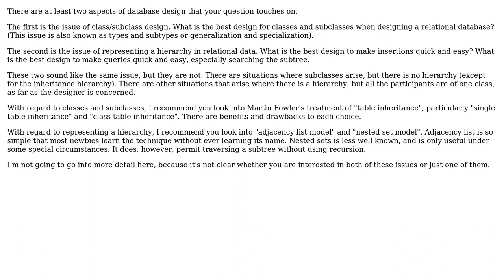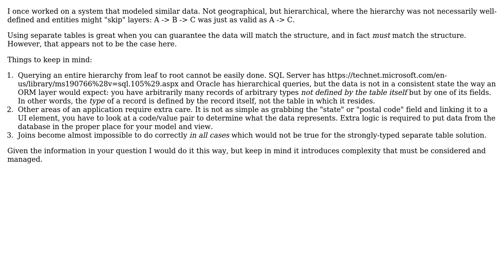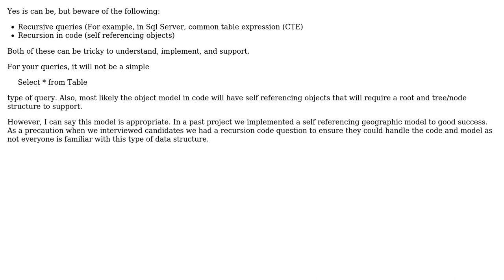Is self referencing tables a good idea for geographical data? (3 Solutions!!)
Is self referencing tables a good idea for geographical data?

With thanks & praise to God, and with thanks to the many people who have made this project possible! | Content (except music & images) licensed under CC BY-SA | Music | Images & others | With thanks to user Walter Mitty user Lost user Jon Raynor and the Stack Exchange Network Trademarks are property of their respective owners. You are responsible for your own actions.